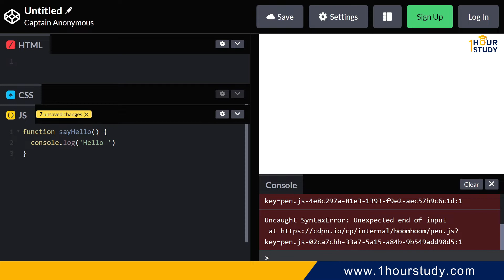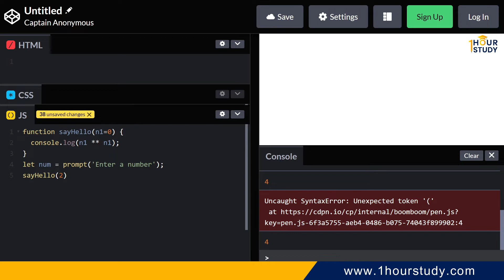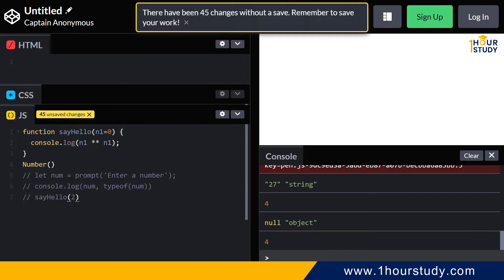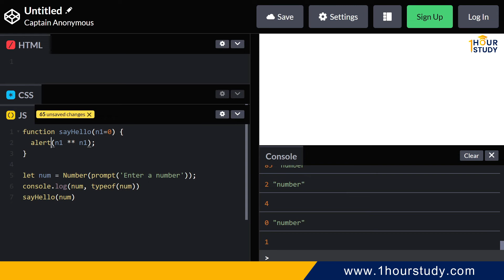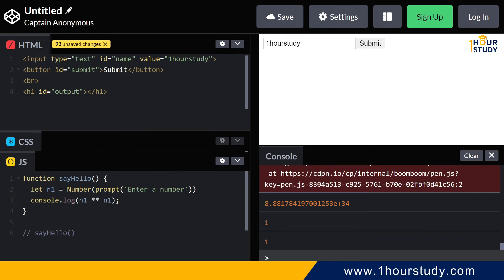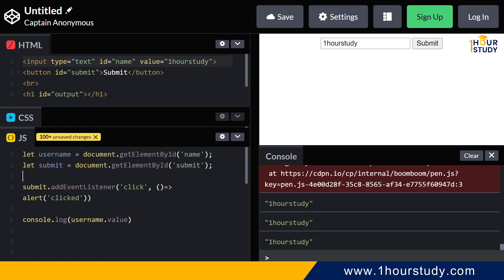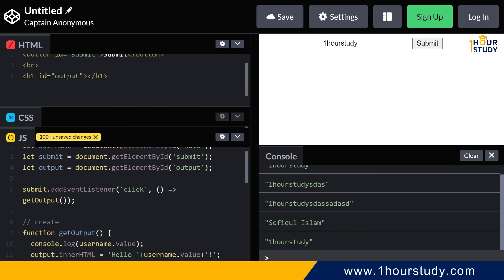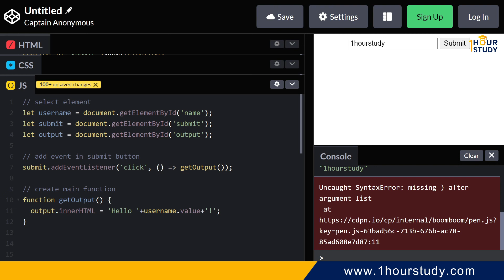JavaScript function() Practical Use | 1 Hour Study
জাভাস্ক্রিপ্ট ফাংশনের ব্যবহার নিয়ে এই ভিডিওতে আলোচনা করা হয়েছে। সাথে সাথে প্র্যাক্টিকালি কাজ দিয়েও বোঝানোর চেষ্টা করা হয়েছে। এর পর থেকে বিগিনারদের কাছে ফাংশনের কনসেপ্ট টা যথেষ্ট পরিষ্কার হবে।

Mentor Information:
Sofiqul Islam
Full-stack Web Developer

Thanks